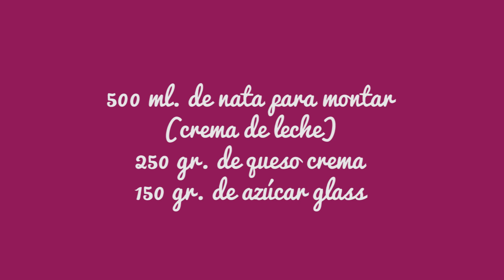Cupcakes de Pedro Ximénez con crema de queso paso a paso | Recetas caseras de Javier Romero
Como hacer cupcakes de Pedro Ximénez con crema de queso paso a paso, una receta que te permitirá disfrutar.

Puedes encontrar cualquier producto de Tescoma en su tienda